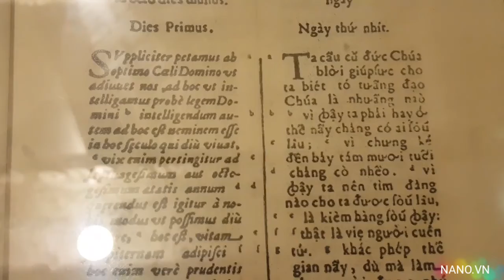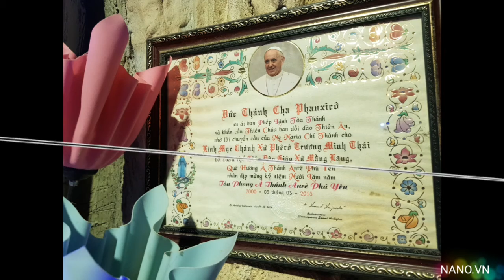Phú Yên Nhà thờ cổ Mằng Lăng và Gềnh đá đĩa DU LỊCH PHÚ YÊN TÌM HIỂU NHÀ THỜ CỔ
KHÁM PHÁ DU LỊCH PHÚ YÊN
DI TÍCH CỔ NHÀ THỜ Ở PHÚ YÊN
ALEX HO KÊNH CÔNG NGHỆ ALEX HO TECHNOLOGY CHANNEL
Hồ Minh Quân Channel Kênh Review và Kỹ thuật, công nghệ...
Kênh khám phá, tìm hiểu và chia sẻ